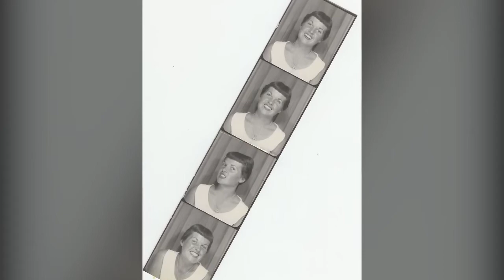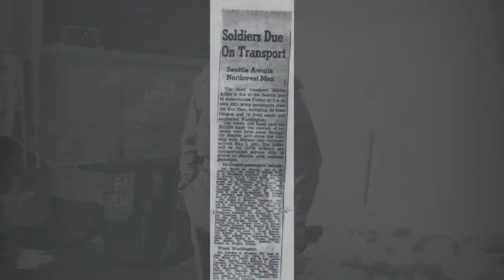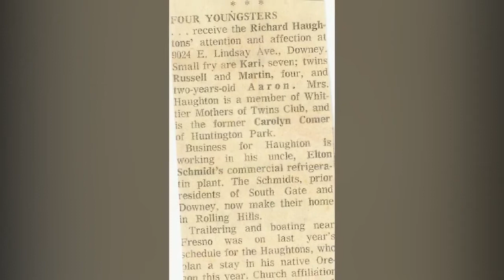DR Haughton's Anniversary